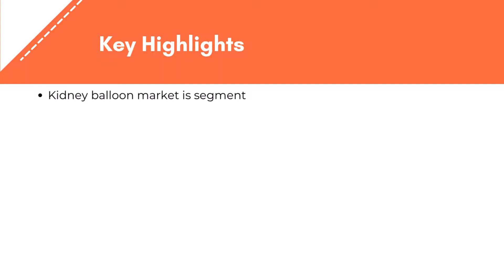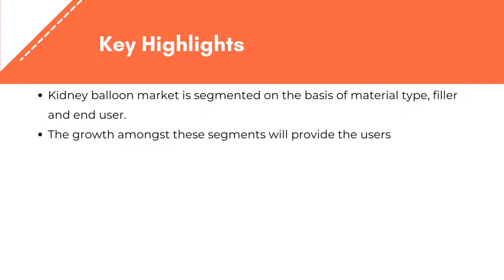Kidney Balloon Market | Exactitude Consultancy Reports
Exactitude Consultancy Latest Published Kidney Balloon Market Research Report by Material Type (Nylon, Silicon, Others), Filler (Liquid, Air), End User (Hospital, Ambulatory Surgical Centers, Dialysis Clinics) And Region (North America, Asia Pacific, Europe, South America, Middle East & Africa), Global Trends and Forecast From 2022 To 2029

The global kidney balloon market is expected to grow at more than 5.2% CAGR from 2022 to 2029. It is expected to reach above USD 2.50 billion by 2029 from USD 0.84 billion in 2020.

On the basis of material type, the global kidney balloon market has been segmented as – nylon, Silicon and other kidney balloon. A kidney stone extraction balloon is a surgical device employed to enlarge ureteral structures before the kidney stone removal process, which is done by ureteroscopy. The majority of kidney stone extraction balloon is made up of silicone to reduce the rubbing between the balloon surface and internal body parts. The kidney stone extraction balloon market is witnessing fast-evolving technological advancements, leading to the development of unique and innovative products.

Kidney stone extraction balloon is made of a silicon and has the tip and is exercised for enlarging a slender track in the ureter or other connected parts. The kidney stone balloon catheters are available based on the size of the balloon and shape.

Based on filler, the kidney balloon market is divided into two segments, liquid and air. The kidney stone retrieval device market is expected to witness high growth during the forecast period. The report provides key statistics on the market status of the leading players in kidney stone retrieval device market and offers key trends and opportunities in the market.

Related Reports -